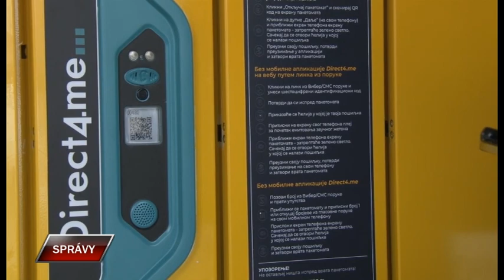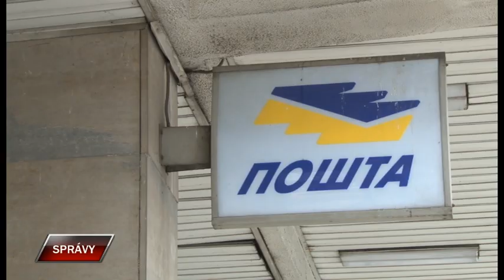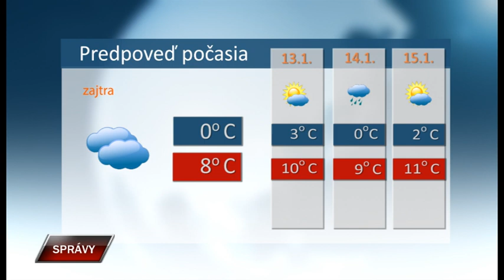Spravy 11 1 2023